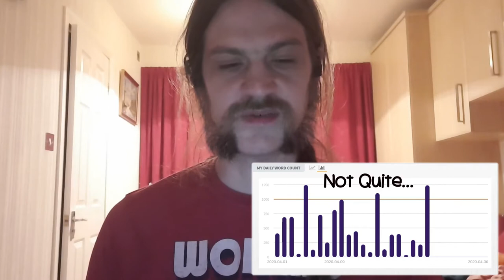How Not to Write a Novel - Chapter 22: Development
A little late (again). This time because when I opened YouTube to upload this video, I got distracted by one of the recommended videos on the front page. Still, a pretty good day of writing, I think.

I'm currently trying to write a novel in a month, but also making videos to document my progress; talking about what's good in my work and what isn't (based on my initial impressions), why I've chosen to write things in a particular way, and how much planning I've been doing along the way.

If you want to see what I actually wrote today, the chapter is
(You should be able to read and leave comments in the margins; if not then let me know)
There's also a wiki where I'm putting a lot of the worldbuilding information, like the different unnatural races and how their abilities work.

If you want to see the novels I've already written, look - this month I'll be donating all Kindle Unlimited earnings to Cavell Nurses' Trust (sign up for a free trial and read my books, and money goes to charity), and for non-subscribers there should be at least one book free until the end of the month. (My current free book is A Dozen Comedies, a collection of short stories)

With thanks to @SoundEffectsFactory for the fanfare at the beginning, Chequered Ink for creating the Scrambled Tofu font, which I use for the chapter title, and Adobe Stock for providing various graphical bits and pieces.